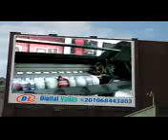NEW StormJet 4 Spectra Polaris 512 Printer :(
ink cartridges